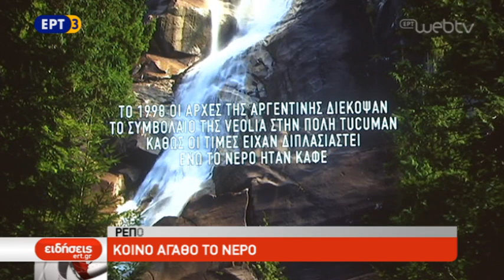"Kοινό αγαθό το νερό" τονίστηκε σε εκδήλωση για το νερό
«Το νερό είναι κοινό αγαθό».
 Αυτό τονίστηκε κατά τη διάρκεια εκδήλωσης με τίτλο: «Η πόλη συζητάει για το νερό», στο πλαίσιο σχετικής καμπάνιας που περιλαμβάνει δράσεις κατά της ιδιωτικοποίησης της ΕΥΑΘ.

ΡΕΠΟΡΤΑΖ ΕΛΕΝΑ ΤΣΙΩΤΑ
ΕΠΙΜΕΛΕΙΑ ΝΙΚΟΣ ΠΙΤΣΙΑΚΙΔΗΣ